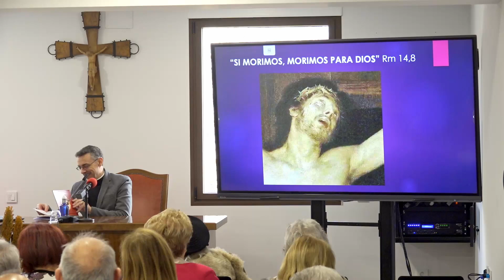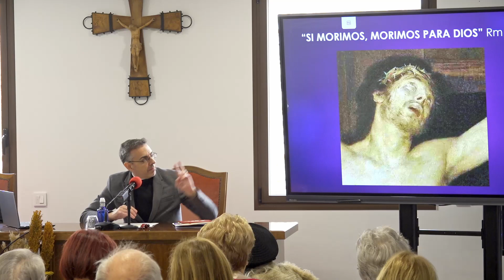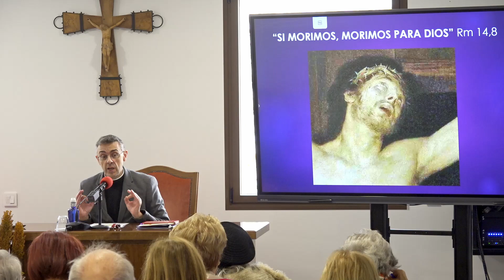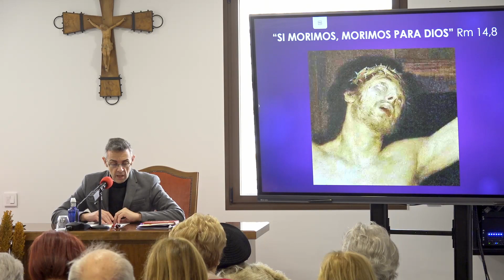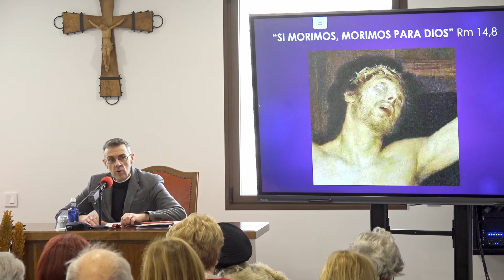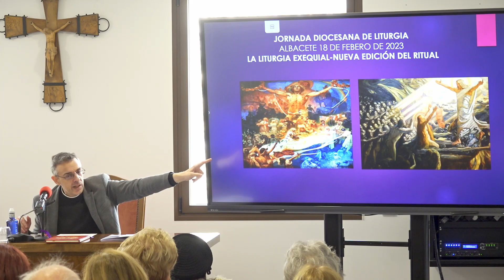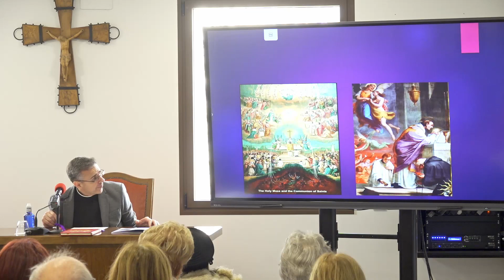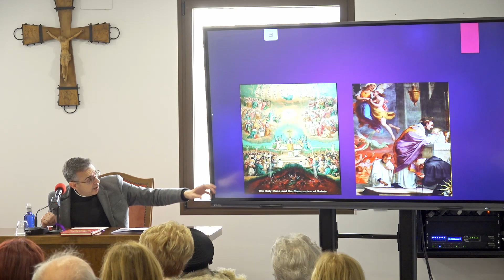Las exequias católicas: Ritos y Cantos por Narciso J. Lorenzo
Conferencia de D. Narciso J. Lorenzo, delegado de Liturgia de Zamora, en el Encuentro Diocesano de Liturgia y Música Sacra de la Diócesis de Albacete. Desde el Salón de Grados del Instituto Teológico Diocesano.